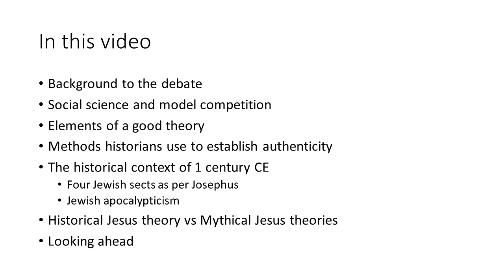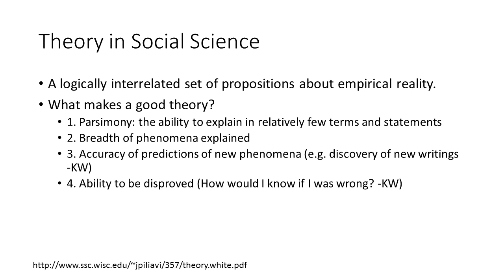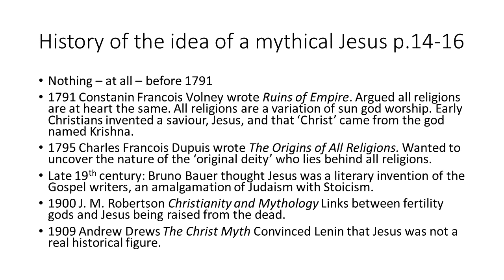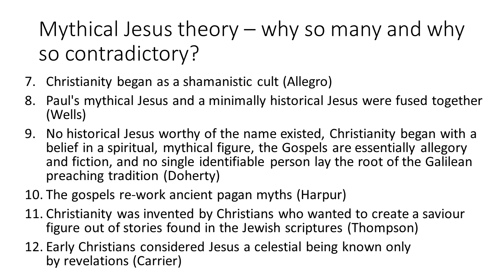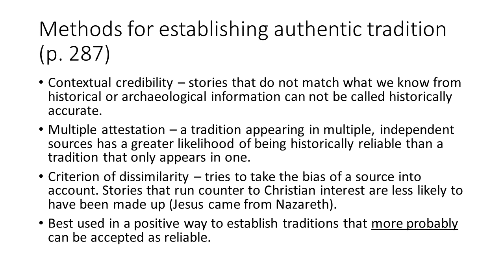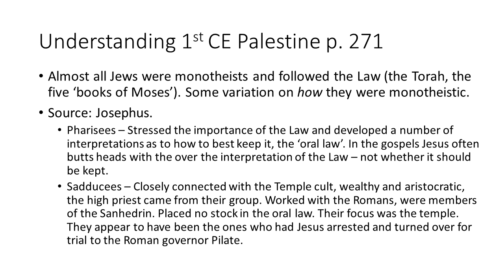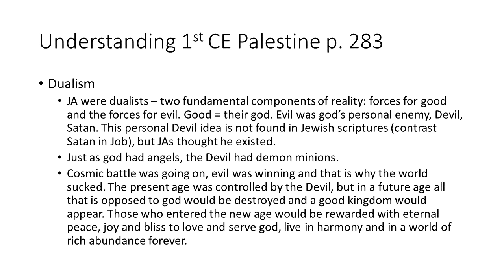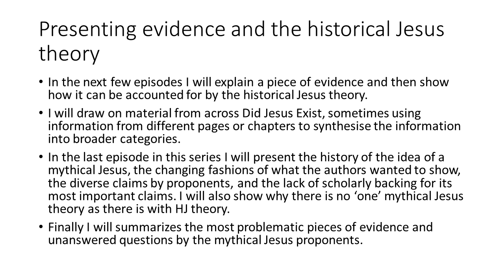Historical Jesus as Theory Episode 1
This series has been long in the planning, but it is finally here. This is the introductory video to my series proposing a different take on the historical vs mythical Jesus debate. Page numbers refer to the Kindle edition of the book.

Historical Jesus as Theory Slides (Full) *Working document, subject to change